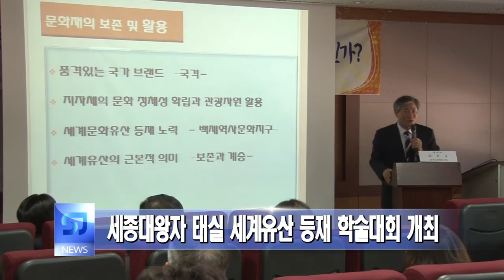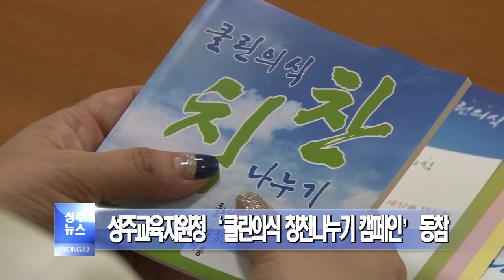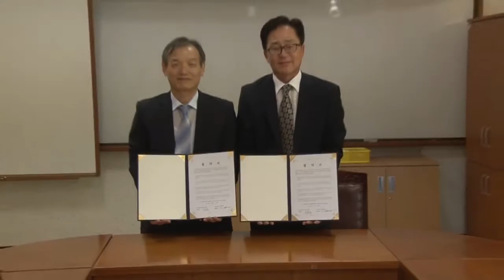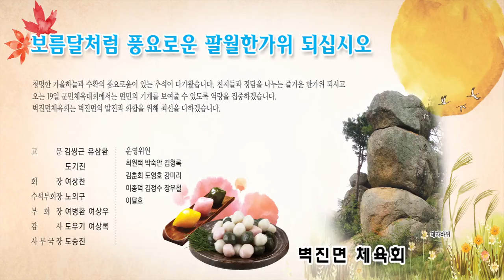2015년 9월 15일 주간종합 성주뉴스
2015년 9월 15일 주간종합 성주뉴스

1. 어린이집 21개소 CCTV 설치 '기준 미달'
2. 세종대왕자 태실 세계유산 등재 학술대회 개최
3. 벽진면 문화센터 개관… 생활문화 예술공간 '활짝'
4. 제6회 심산 김창숙 선생 숭모제 열려
5. 2015년 성주군 양성평등주간 기념식 개최
6. 성주교육지원청 '클린의식 칭찬나누기 캠페인' 동참
7. '2015 성주군 풍물큰잔치' 성황리 개최
8. 벽진파출소, 교통사망사고예방 가두캠페인 실시
9. 용암초 총동창회 이사 및 임원회의 개최

이 뉴스는 올레 TV 채널 789번 (24시간 방송) 및 현대 HCN 새로넷방송(CH4) 매주 수·금 (오전 11시, 오후 6시)에 시청 가능합니다★